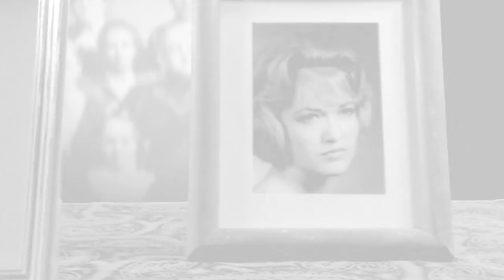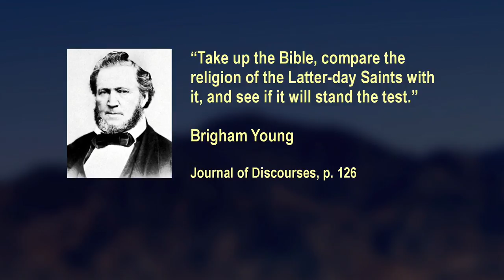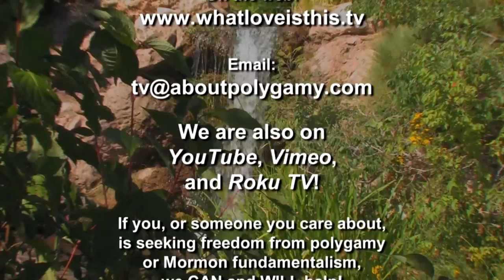Polygamy - What Love Is This Episode 11 05 31 Jan 2018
Spencer Kimball amplified and exploited sexual shame, but Jesus saw it as an opportunity to give grace.